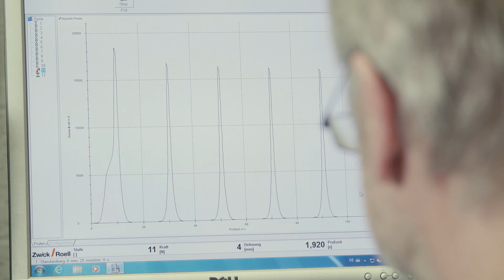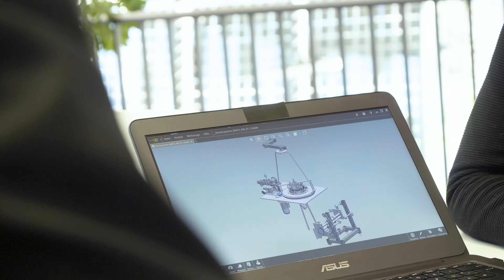eloona Imagefilm DE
Ein kurzer Überblick über die eloona GmbH und das komplette Produkt-Portfolio, wie Drahtgestrick, Abscheidekassetten/Metallfilter, Presslingen, Tropfenabscheider und Demister uvm.